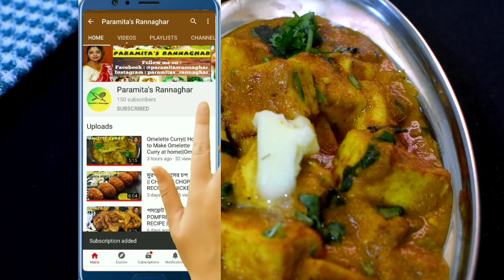Paneer Butter Masala |। Paneer Butter Masala in Bengali।। Paneer Makhani || Paneer Recipes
Paneer Butter Masala or  Paneer makhani (also called paneer butter masala) is a slightly sweet creamy dish of paneer, originating from the Indian subcontinent. Paneer Butter Masala or Paneer Makhani is very popular in northern India. Paneer Butter Masala or Paneer Makhani is  also popular among Bengalis. Today I will share how to cook Paneer Butter Masala or Paneer Makhani at home
INGREDIENTS OF Paneer Butter Masala | | Paneer Makhani | Paneer Recipes

Paneer 250gm
Onion chopped 2medium
Ginger ½inch
Garlic 4-5cloves
Tomato chopped 1
Cashew nut 7-8
Cardamom 2
Cinnamon 4small piece
Cloves 3
Turmeric powder ½tsf
Red chilli powder 1tsf
Kashmiri lal mirch ½tsf
Yogurt 2tbs
Butter
White oil